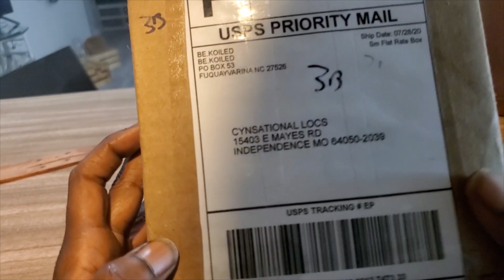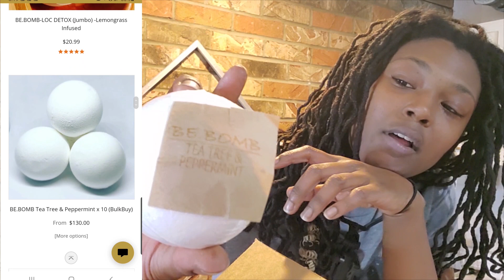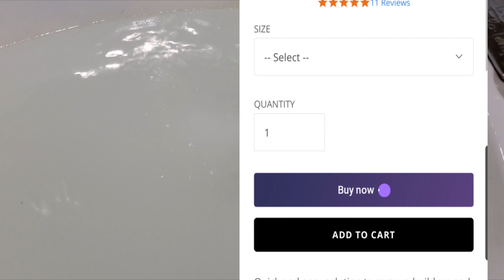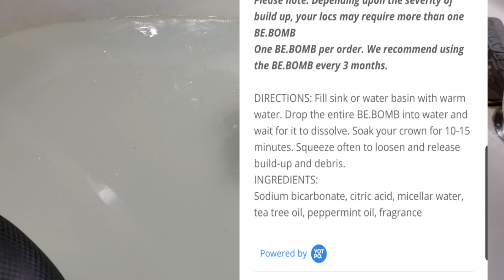Cynsational LOC Detox meets BE.KOILED Loc Detox Bomb - But does it work tho? | CYNSATIONAL LOCS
1st things first, MAKE SURE YOU WATCH IN 1080!!!

What's up CynsationNation! Welcome back, welcome back! I wanted to update you guys on Hubby's hair, give a sneak peek at the new home salon and of course, give you guys an honest review of the Be.Bomb - Loc Detox Bomb by Be.Koiled. I was skeptical y'all! But after giving it a try, I STAN! I most definitely recommend!!

This is a long one, so here are some timestamps if you wanna jump around:
0:00 Hubby got me jacked up
2:22 New Sink/Client Shoutout
3:42 Finally in the sink
4:30 Be.Koiled Review